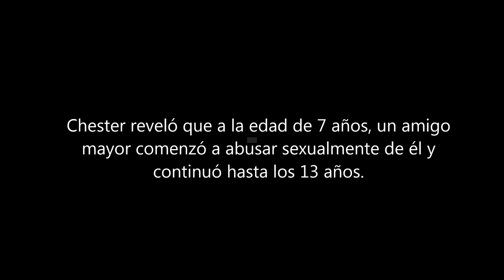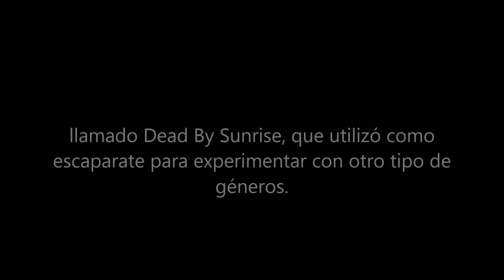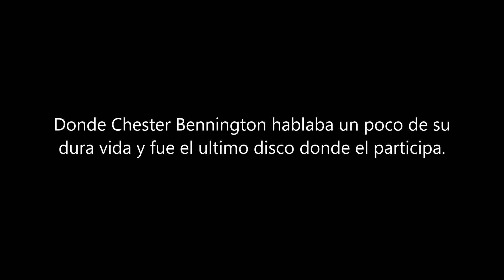Chester Bennington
Chester Bennington era un cantante de la banda de Linkin Park anteriormente se llamaba Xero. Desde muy pequeño fue abusado y uso la música como un refugio. Falleció en Julio de este año. Fue un gran cantante y muy buena persona.